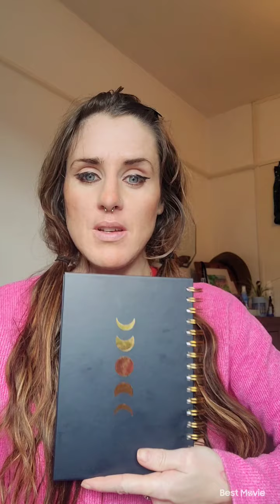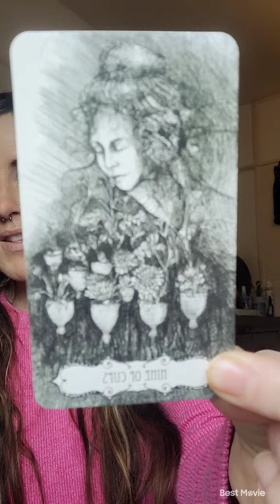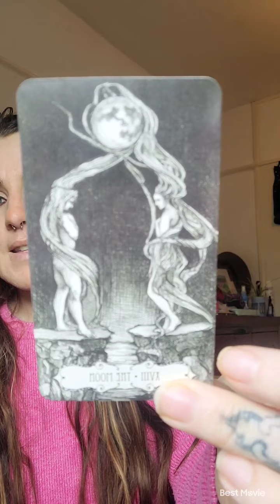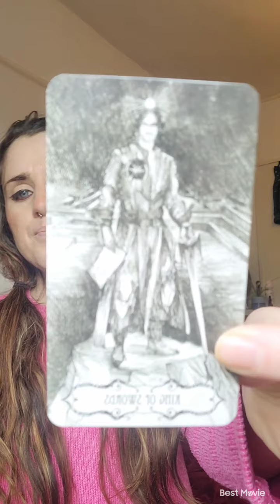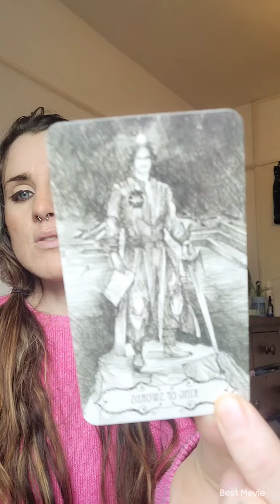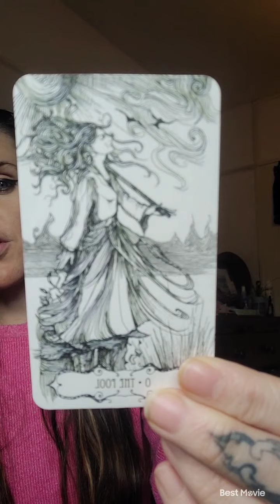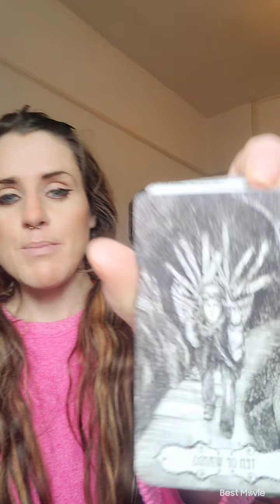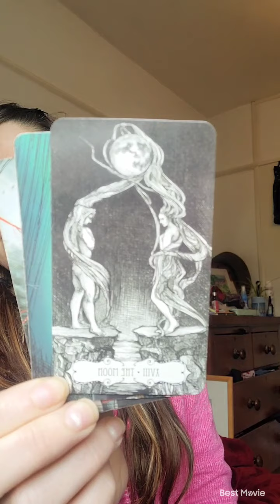MONDAY ESPRESSO TAROT VIDEO 📹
GENERAL TAROT READING FOR NO FIXED SIGN PICKING UP ON THE ENERGIES ANS MESSAGES MEANT FOR YOU.